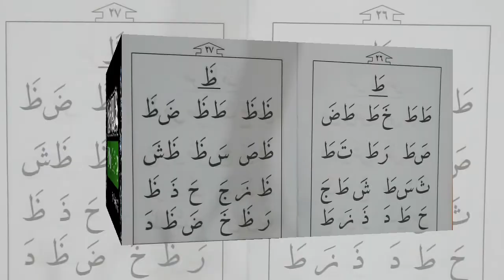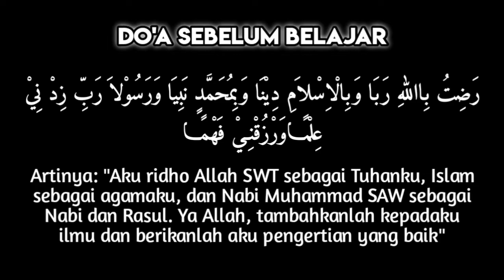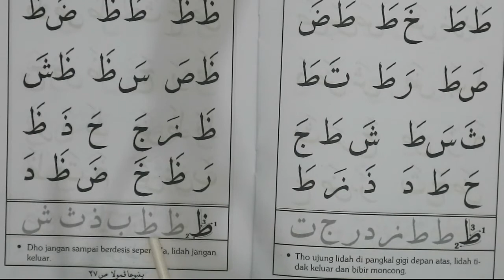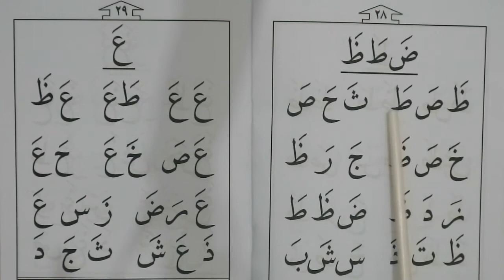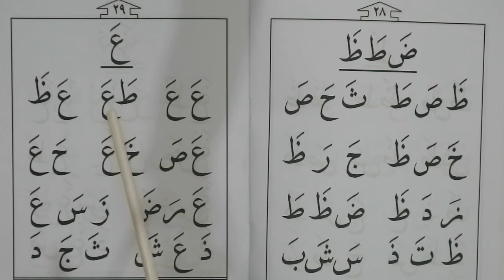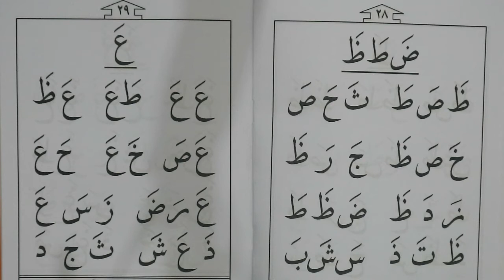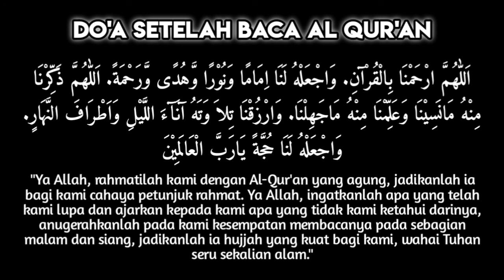Belajar Membaca Al Qur'an Dari Nol (Pemula Hal 26 - 29)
Dengan banyaknya pemuda pemudi milenial yang kurang minat belajar Al Qur'an di TPQ,. Maka saya berinisiatif untuk membuat video "Belajar membaca Al Qur'an Dari Nol".
Belajar Membaca Al Qur'an mulai dari Nol ini menggunakan Kitab metode Yanbu'a (DARI KUDUS)